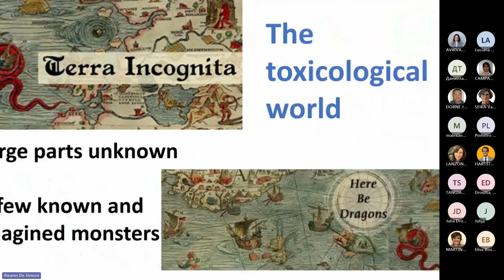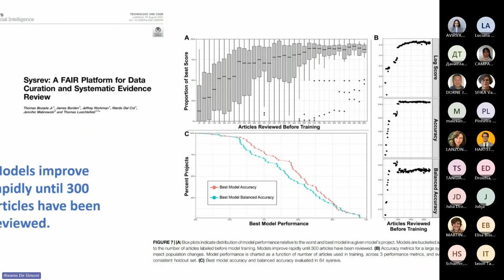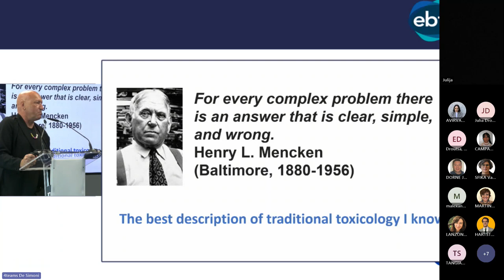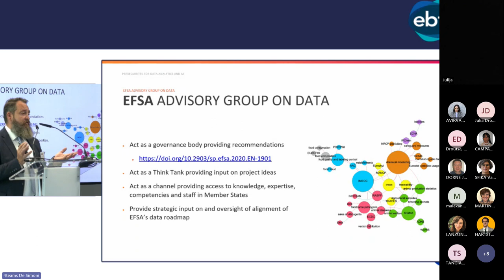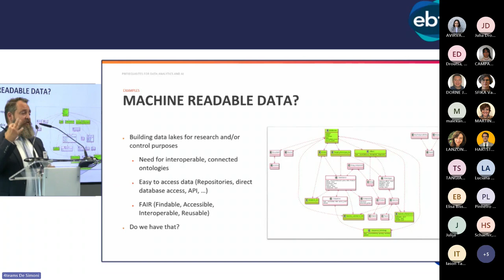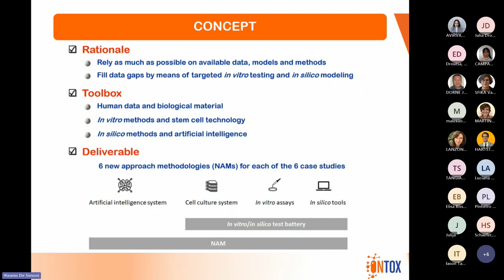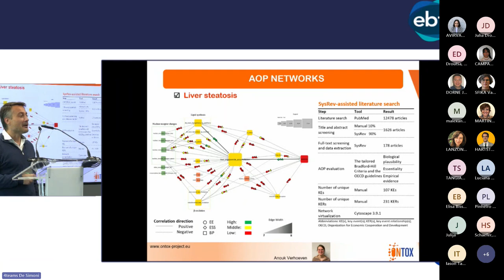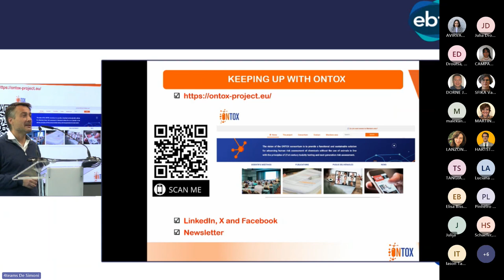AI, Open Science, and Transparency in Regulatory Science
Filmed at the 2023 Global Summit on Regulatory Science, three speakers present on how AI is transformative for chemical risk assessment, the technical infrastructure required to maximise the performance of AI systems (in particular, research ontologies), and show an end-to-end case study of the power of open data in assessing chemical toxicity.